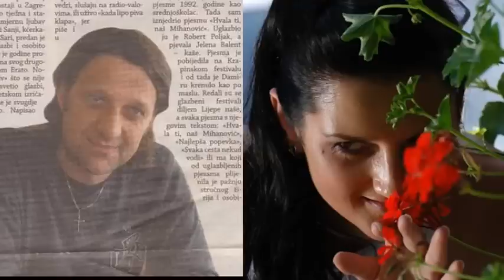Romana & Damir Kovačićek - U spomen ljubavi naše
Glazba:Damir Kovačićek/Davor Totović
Tekst: Damir Kovačićek
Aranžman: Davor Totović
Snimani u studij Kasandra - Marija Bistrica